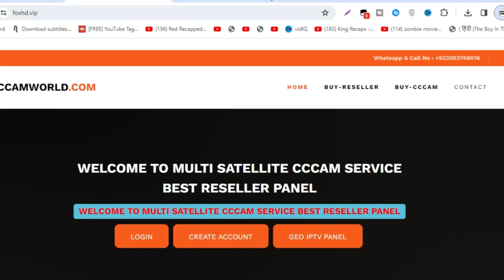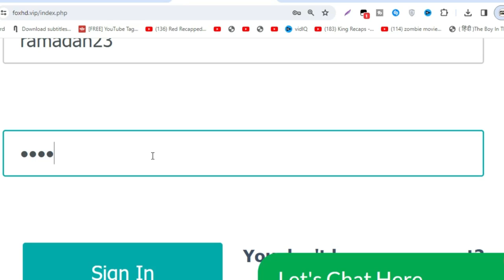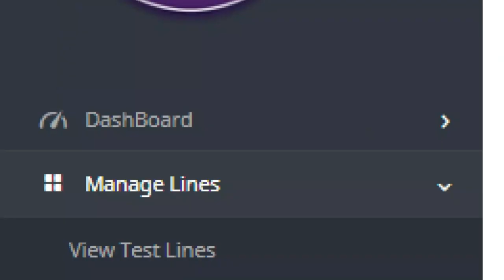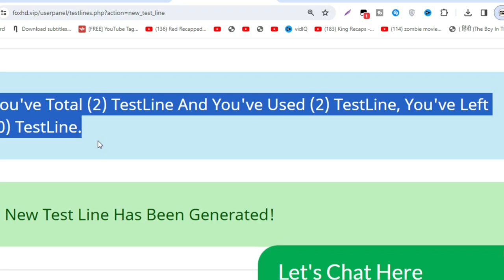Airtel Videocon Tatasky l 1 Month Free Cline 2024 l Ramadan Special Offer 2024